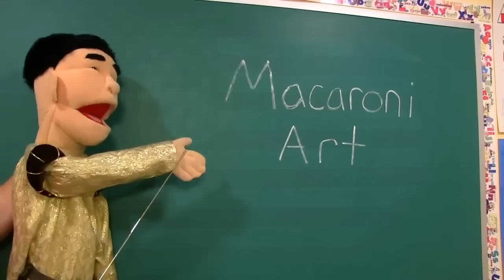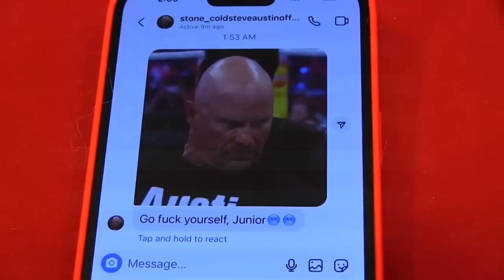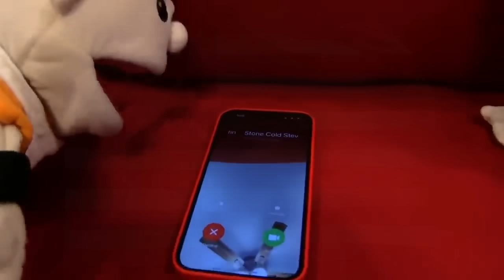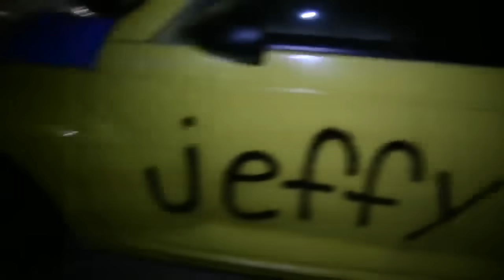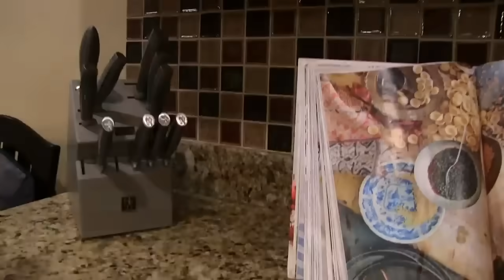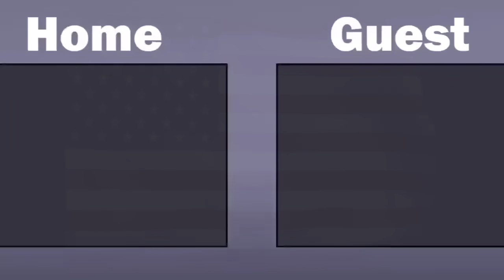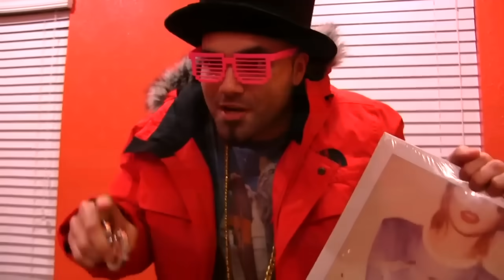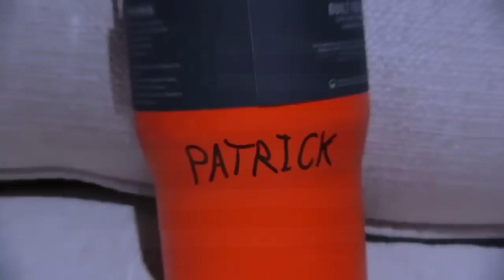SML Movie - Junior's Macaroni Art! - Full Episode